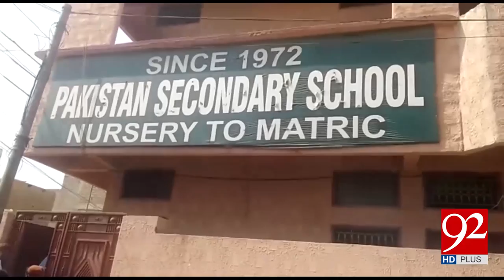9th grade girls protest checking by male teachers in Karachi 22-04-2017 - 92NewsHDPlus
Watch 9th grade girls protest checking by male teachers in Karachi 92NewsHDPlus